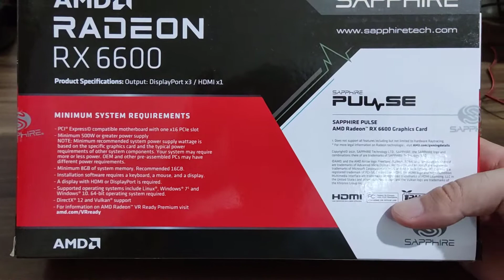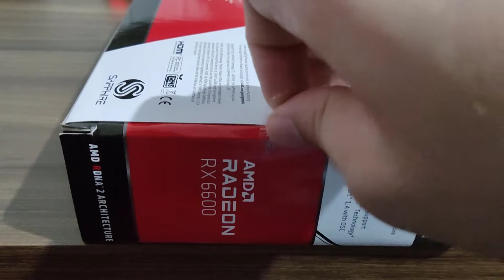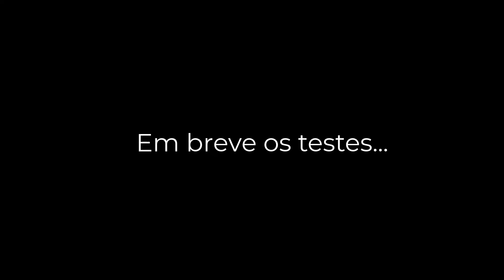RX 6600 Sapphire Unboxing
Setup usado no vídeo:
Processador:   - Intel Xeon E5 2640 v3
Placa Mãe:       - Machinist RS9 Chipset C226
Memórias:        - 2x 8Gb DDR4 Machinist 2666 mhz (set: CL 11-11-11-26)
SSD:                   - NVME Kingspec c/dram 512 Gb
GPU:                  - Sapphire pulse RX 6600